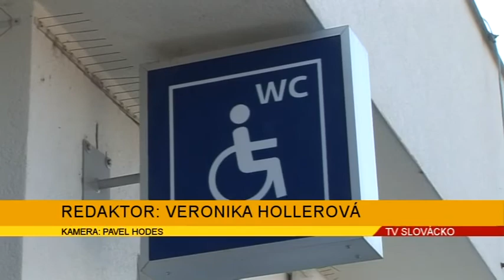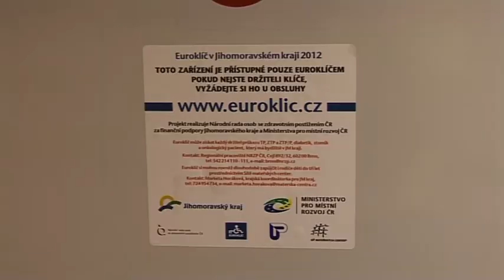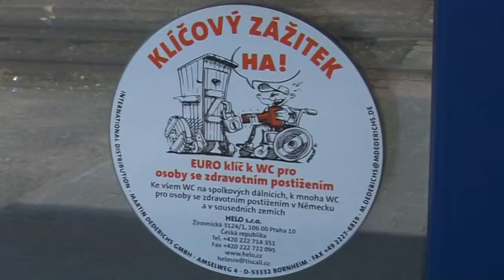TV Slovácko: Kyjov 12.10.2012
Městský úřad v Kyjově začal vydávat euroklíče / Školní Galerie 37 otevřela letošní sezónu výstavou Báry a Emmy Srncových / Zoologická zahrada v Hodoníně zapůjčila Domovu Horizont několik zvířat